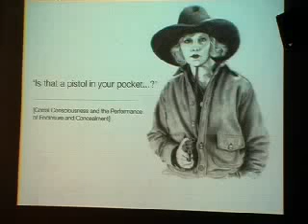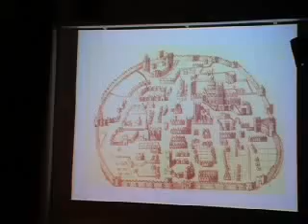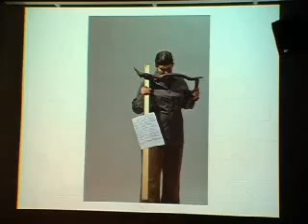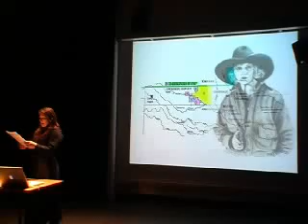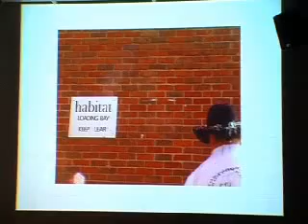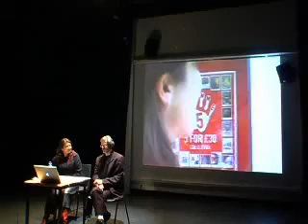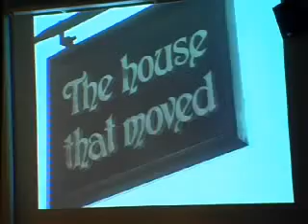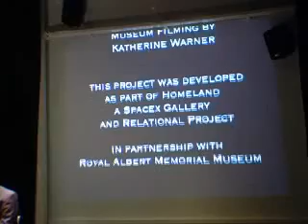Misha Myers, "Corral Consciousness" Brunel Seminar, Nov. 3, 2010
Brunel Performance Research Seminar,   November 3, 2010
Misha Myers  (University of Falmouth)   "Is that a pistol in your pocket...?': Corral Consciousness and the Performance of Enclosure and Concealment"

coordinated by Johannes Birringer

coproduced by johannes birringer & marlon barrios solano
for dancetechTV and DapTV